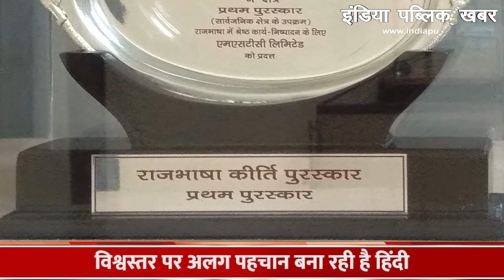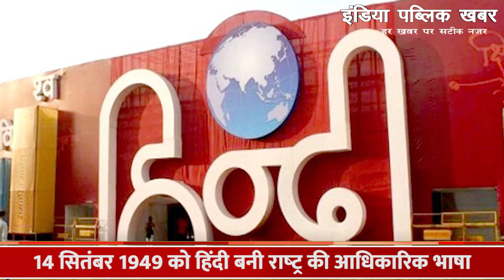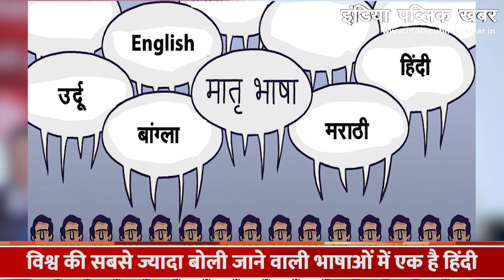हिंदी दिवस का इतिहास, जानिए क्यों चुना गया 14 सितंबर || India Public Khabar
यूं तो भारत विभिन्‍न्‍ताओं वाला देश है. यहां हर राज्‍य की अपनी अलग सांस्‍कृतिक, राजनीतिक और ऐतिहासिक पहचान है. यही नहीं सभी जगह की बोली भी अलग है. इसके बावजूद हिन्‍दी भारत में सर्वाधिक बोली जाने वाली भाषा है.
जब भी बात देश की उठती है तो हम सब एक ही पंक्ति दोहराते हैं, “हिंदी हैं हम वतन हैं, हिंदोस्तां हमारा“। यह पंक्ति हम हिंदुस्तानियों के लिए अपने आप में एक विशेष महत्व रखती है। हिंदी हिंदुस्तान की पहचान है। यही वजह है कि राष्‍ट्रपिता महात्‍मा गांधी ने हिन्‍दी को जनमानस की भाषा कहा था. उन्‍होंने 1918 में आयोजित हिन्‍दी साहित्‍य सम्‍मेलन में हिन्‍दी को राष्‍ट्र भाषा बनाने के लिए कहा था. भारत में हर साल 14 सितंबर को हिन्दी दिवस के रूप में मनाया जाता है. आज की इस खास पेशकश में हिंदी दिवस के महत्त्व, इसके इतिहास और हिंदी के राजभाषा बनने के सफ़र के बारे में..

In fact, India is a country of diversities. Every state here has its own distinct cultural, political and historical identity. Not only this, the bidding of all the places is also different. Despite this, Hindi is the most spoken language in India.
Whenever the matter of the country arises, we all repeat the same line, “Hindi hai hum watan hai, Hindostan hamara”. This line holds a special significance for us Indians in itself. Hindi is the identity of Hindustan. This is the reason why the Father of the Nation, Mahatma Gandhi called Hindi the language of the masses. In the Hindi Sahitya Sammelan held in 1918, he asked for Hindi to be made the national language. Every year 14 September is celebrated as Hindi Diwas in India.